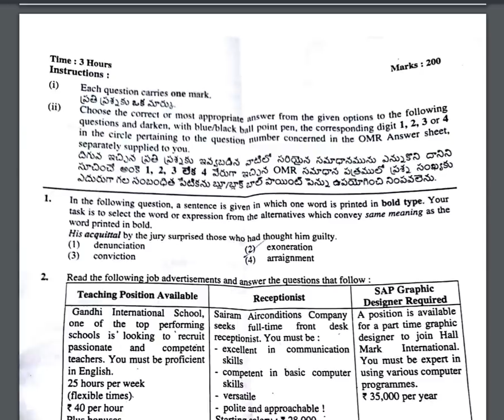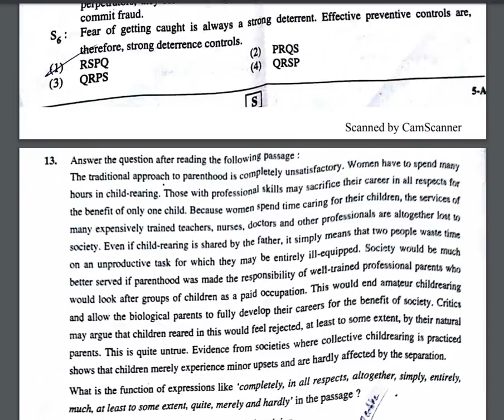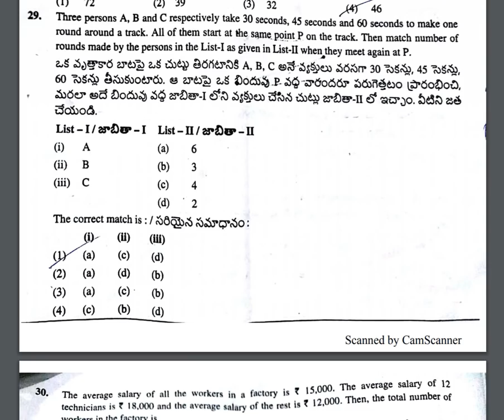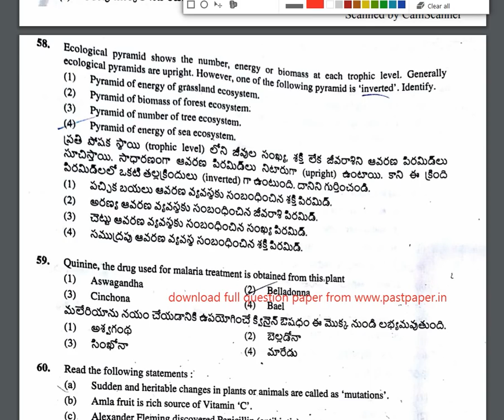Answer Key TS PC Question Paper, 30/09/2018, Eenadu, Sakshi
TS PC Question Paper 2018, TS Police Constable Answer Key Sep 30 2018, Eenadu, Sakshi Education, Eenadu Constable Key 2018, Sakshi Education Constable Key Paper, Question Paper 2018,